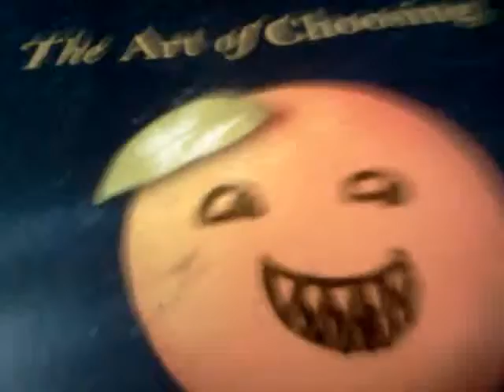Annoying Orange ep 1 books?